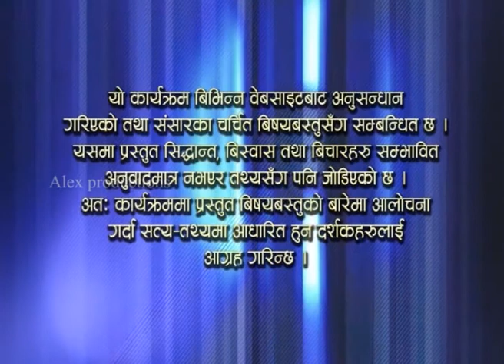चलचित्रमा छुरा प्रहारको दृष्य कसरी खिचिन्छ ? हेर्नुस् || AP